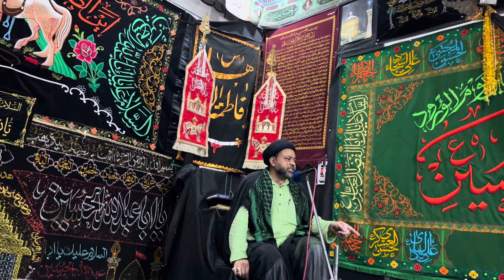SURA E YOUSUF AUR KARBALA || MAULANA ZAHIDAIN SAHAB || AZA KHANA E ZAINAB E KUBRA || 2024/1446